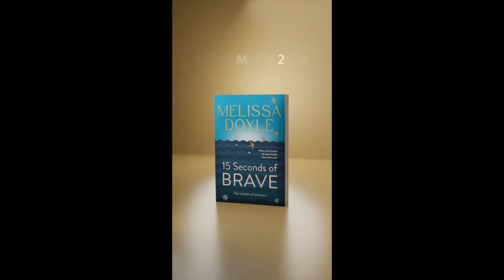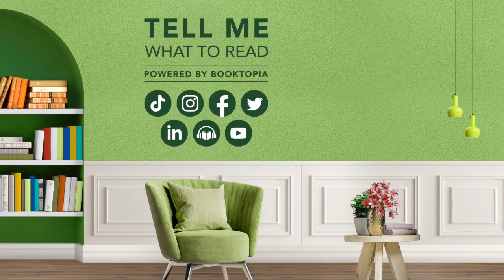Melissa Doyle talks about Fifteen Seconds of Brave!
In this intimate and insightful book, Melissa Doyle shares the stories of some of the most resilient people she has ever met, gently drawing out their wisdom, empathy and heartfelt practical advice for anyone who’s going through a difficult time.